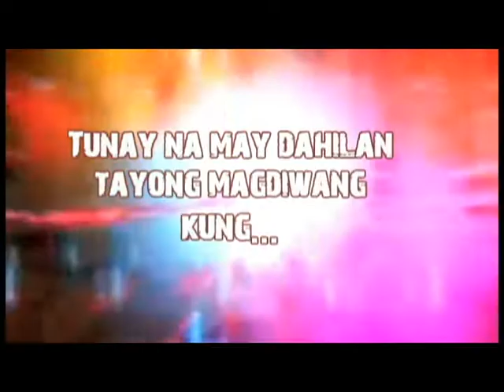93rd ANNIVERSARY TEASER.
Macatbong - United Methodist Church